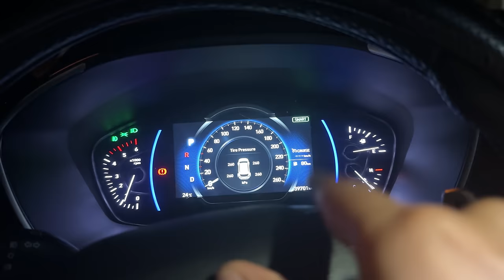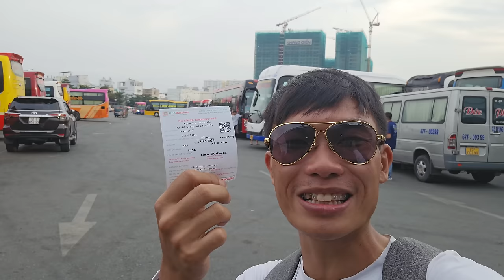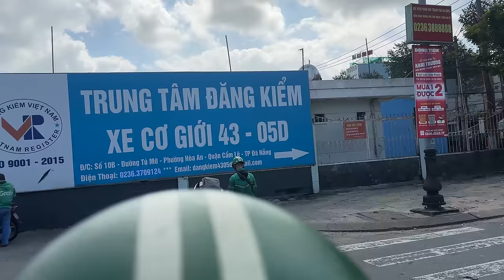PHD | Đuổi Bắt Gắn Định Vị | Tập 5